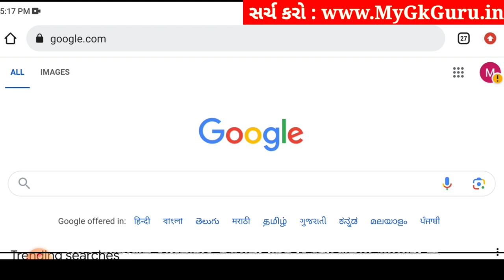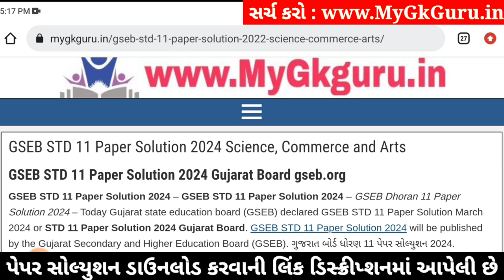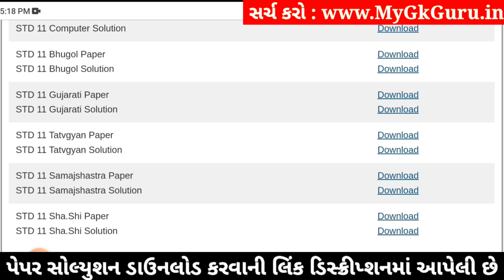Std 11 gujarati paper solution 2024 80 marks, gujarati paper solution 2024 std 11, Varshik pariksha